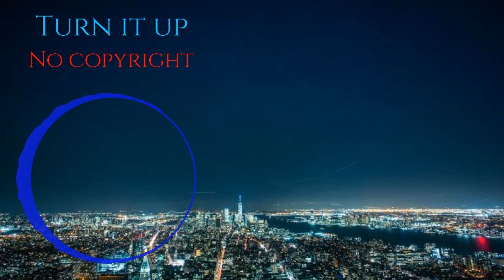Anikdota - Turn it up। No copyright। [ Copyright Free Sound Released ]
Support us.